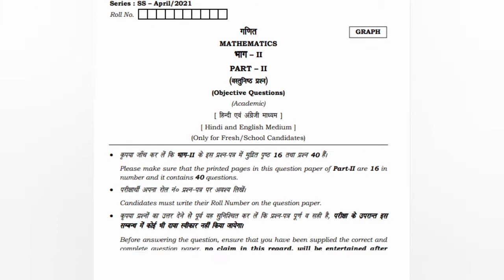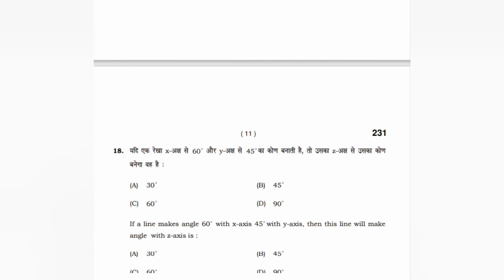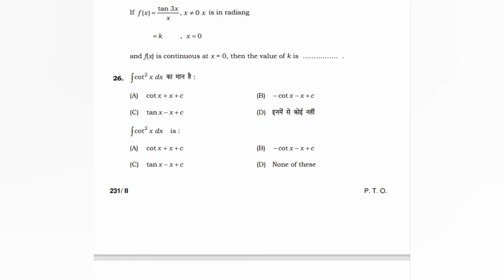Sample Paper March Class -12 Maths(Part-2) (NCERT) by Haryana Board for session 2021-22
Here is link for Sample Paper(Part-2)  of Maths for Final exams by Haryana Board for  12👇